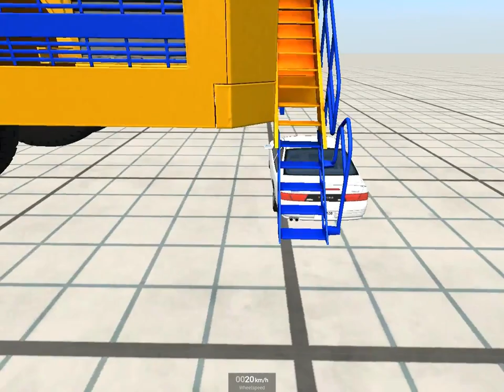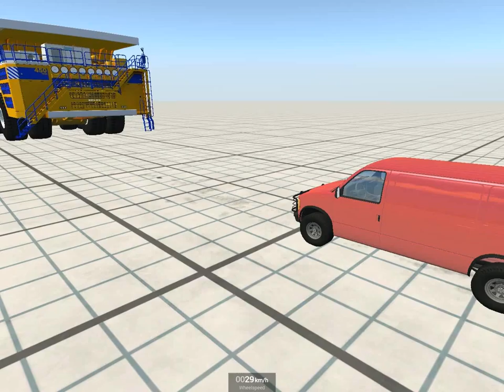BeamNG Drive Realistic Car Crash + Dumper BIG vs Cars #15